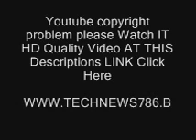Rudy Eugene Identified As Naked Miami Man Who Chewed Victim's F.